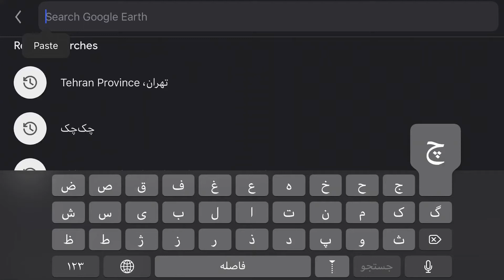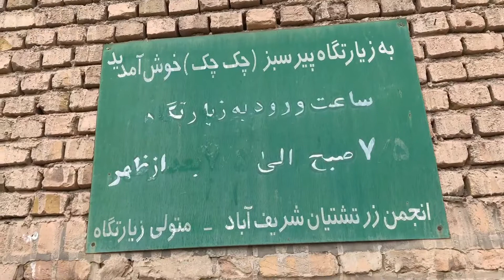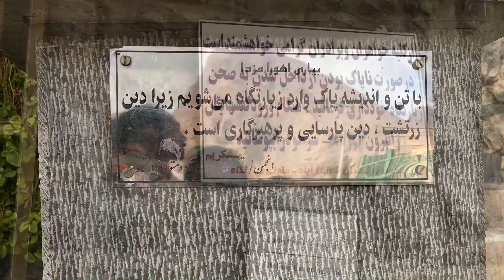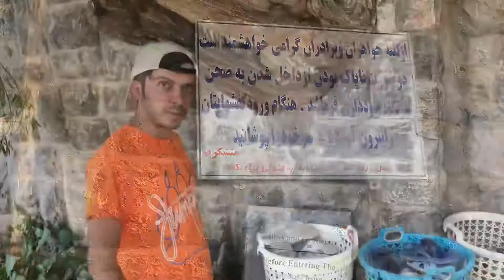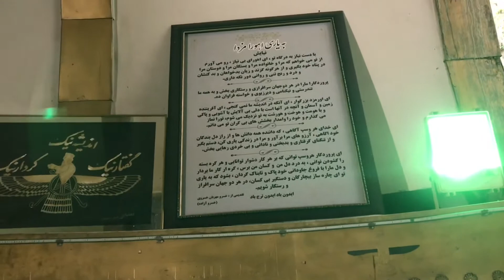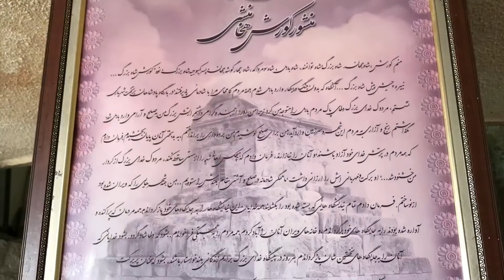Zoroastrian fire temple,iran چک چک اردکان،یزد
درود

چَک‌چَک یا «چکچکو» یکی از زیارتگاه‌های مهم زرتشتیان است.این زیارتگاه که زرتشتیان به آن پیرسبز نیز می‌گویند در استان یزد و شهرستان اردکان در کوه‌های میان اردکان و انجیره قرار دارد. زرتشتیان هر ساله از روز ۲۴ خرداد به مدت چهار روز در این زیارتگاه دور هم جمع شده و به نیایش می‌پردازند.

گفته می‌شود نام «چک‌چک» یا «چک‌چکو» از صدای قطره‌های آبی گرفته شده که از صخره‌ای می‌چکد و اکنون به درون یک منبع ذخیره هدایت می‌شود. نیایشگاه پیر سبز امکانات رفاهی مانند برق، آب آشامیدنی و تعدادی اتاق دارد که برای استراحت ساخته شده که به آن‌ها «خیله» می‌گویند. در داخل یکی از اتاق‌ها چاهی به ژرفای بیش از ۵۰ متر وجود دارد. بنا به اعتقاد زرتشتیان زمان حمله اعراب (به دستور عمر) به ایران که با سقوط پادشاه ساسانی وقت (یزدگرد) انجامید، نیک بانو دختر شاه از دست اعراب فرار کرد و به سمت اردکان آمده و در میان کوه مخفی و ناپدید شد و این محل به عنوان زیارتگاه زرتشتیان قرار گرفت. یکی از کنیزان نیک بانو به نام گوهر بانو (مروارید) نیز در چند کیلومتری وی مدفون است که با نام پیر هریشت معروف است.

Chak Chak
also Romanized as Chek Chek; also known as Chāhak-e Ardakān and Pir-e Sabz (Persian: پیر سبز‎) "The Green Pir"is a village in Rabatat Rural District, Kharanaq District, Ardakan County, Iran. At the 2006 census, its existence was noted, but its population was not reported.

دیگر راه های ارتباطی با من👇

صفحه اینستاگرام👇
‏Instagram.com/masoud_ramezani_m